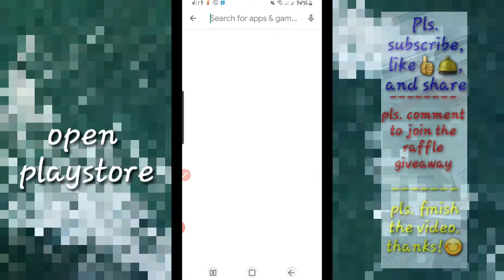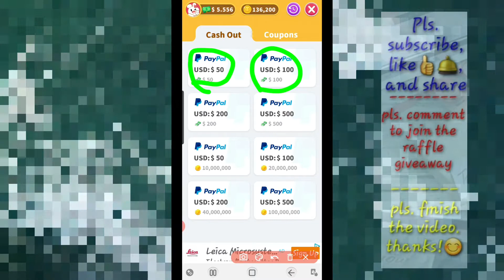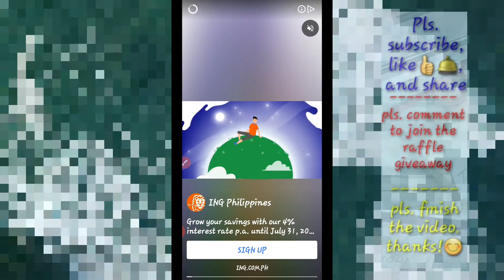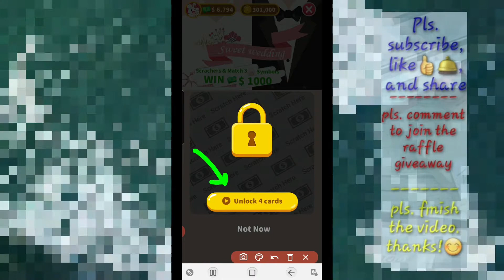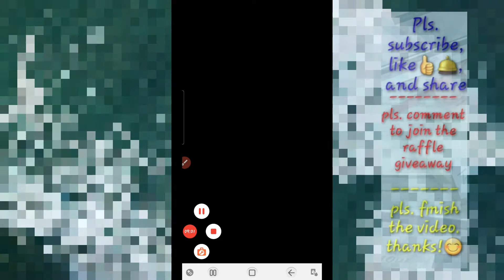MAKE MONEY ONLINE PAYPAL BY PLAYING SIMPLE GAME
Gcash

I've shared PHP 70 worth of freebies for you to try it out

Of copyrighted materials:

All media including images, sounds, videos are from their creator and not mine and I dont intend to claim them as mine at present or in the future.If you have an issue with any of my uploads please contact me at once and i will remove it.